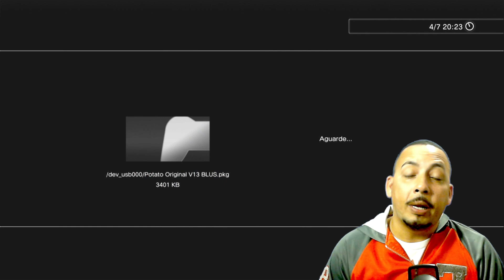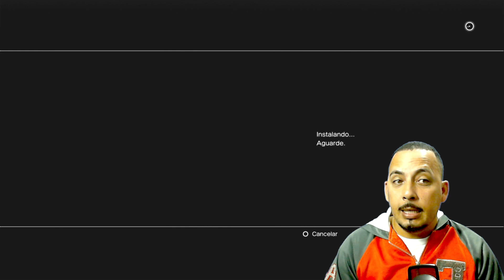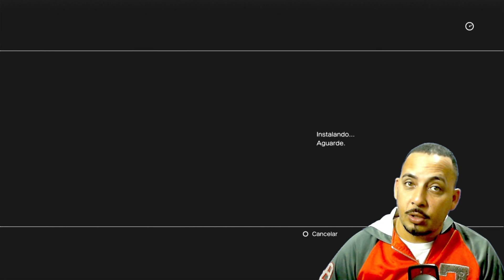⚽ NOVO POTATO PATCH V 13 ATUALIZADO CAPAS COM ÍCONES FULL HD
CANAIS PARCEIROS